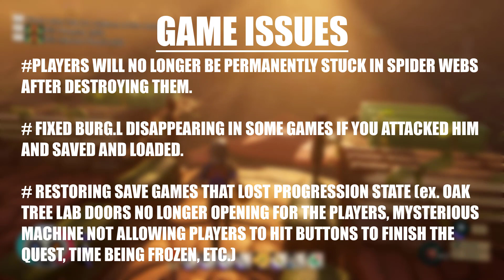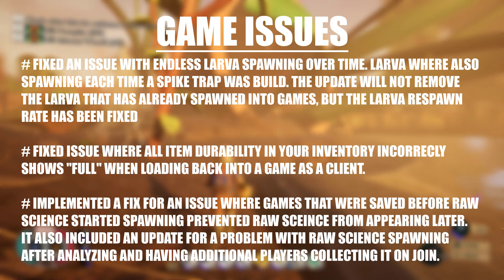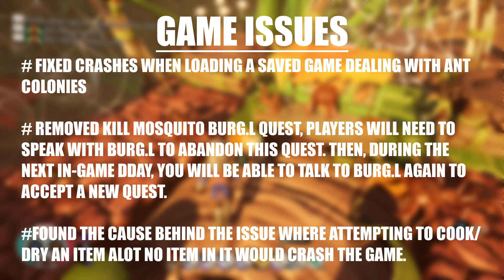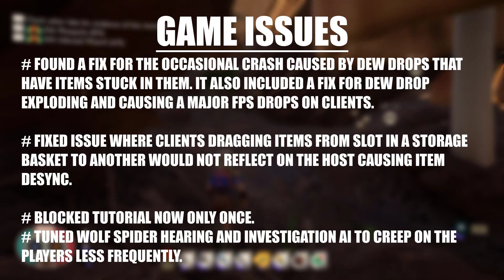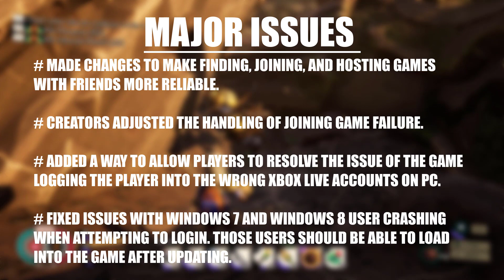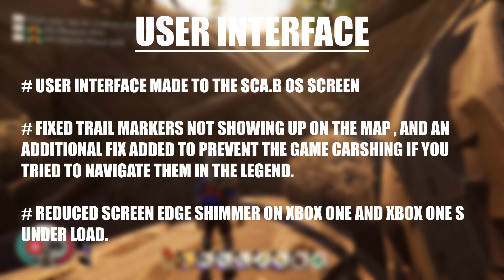GROUNDED UPDATE | PATCH 0.1.1 Full Information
GROUNDED UPDATE 0.1.1 Full Information about the upcoming update in one or two days.

MAJOR ISSUES LIKE :

Made changes to make finding, joining, and hosting games with friends more reliable.
We adjusted the handling of joining game failure (the game is full, the game no longer exists, etc.).
Added a way to allow players to resolve the issue of the game logging the player into the wrong Xbox Live account on PC.
Fixed issues with Windows 7 and Windows 8 users crashing when attempting to login. Those users should be able to load into the game after updating.
Fixed crash when saving or loading and the "Autosave Count" number in the options is set to 0.
We have implemented a fix for players who were getting stuck on the welcome popup screen and unable to move past it.
Fixed characters not being saved occasionally in save games. NOT RETROACTIVE: Unfortunately we are not able to bring back lost items, but hopefully this fix will prevent this from occurring in the future.

GAME ISSUES :

Players will no longer be permanently stuck in spider webs after destroying them.
Fixed BURG.L disappearing in some games if you attacked him and saved and loaded. RETROACTIVE: BURG.L will appear in the games he disappeared from, allowing players to interact with him again.
Restoring save games that have lost progression state (ex. Oak Tree Lab doors no longer opening for players, Mysterious Machine not allowing players to hit buttons to finish the quest, time being frozen, etc.) RETROACTIVE: After updating the game, players should be able to load into their game and continue to progress. Should this issue happen again, logging out of the save and then loading back in should resolve the issue and allow you to continue playing.
Fixed an issue with endless larva spawning over time. Larva were also spawning each time a spike trap was built. This update will not remove the larva that has already spawned into games, but the larva respawn rate has been fixed.
Fixed issue where all item durability in your inventory incorrectly shows "full" when loading back into a game as a client.
We implemented a fix for an issue where games that were saved before Raw Science started spawning prevented Raw Science from appearing later. It also included an update for a problem with Raw Science spawning after analyzing and having additional players collecting it on join. Due to this, players may notice that the starting Raw Science they previously collected has respawned.
Fixed crashes when loading a saved game dealing with ant colonies.
Removed kill Mosquito Burg.L quest NOT RETROACTIVE: Players will need to speak with BURG.L to abandon this quest. Then, during the next in-game day, you will be able to talk to BURG.L again to accept a new quest.
Found the cause behind the issue where attempting to cook/dry an item slot with no item in it would crash the game.
Found a fix for the occasional crash caused by dew drops that have items stuck in them. It also included a fix for dewdrops exploding and causing a major FPS drops on clients.
Fixed issue where clients dragging items from one slot in a storage basket to another would not reflect on the host causing item desync.
Disabled storage baskets and smoothie stations from being able to be interacted with by multiple players at the same time until other desync issues we are working on are resolved.
Block Tutorial now only plays once.
Tuned Wolf Spider hearing and investigation AI to creep on the player less frequently.

USER INTERFACE :

UI changes made to the SCA.B OS screen.
Fixed trail markers not showing up on the map, and an additional fix added to prevent the game crashing if you tried to navigate them in the legend.
Reduced screen edge shimmer on Xbox One and Xbox One S under load.

Let me know your comments and suggestions about this video.